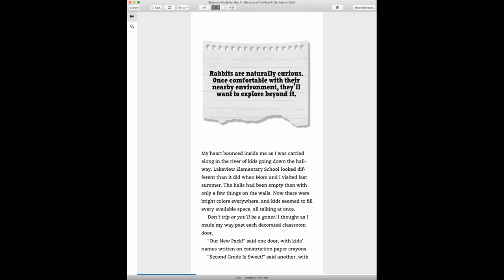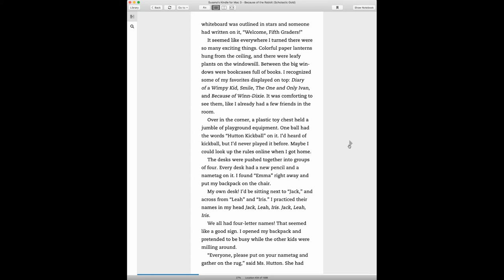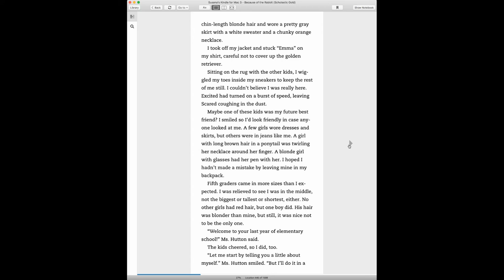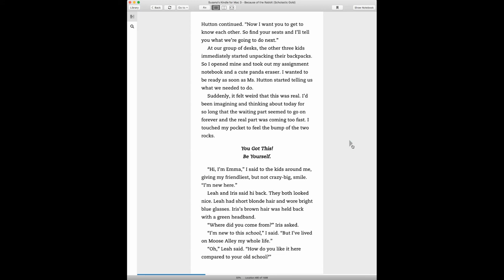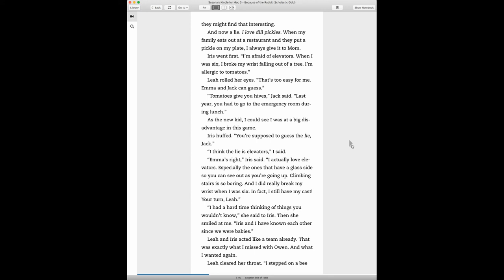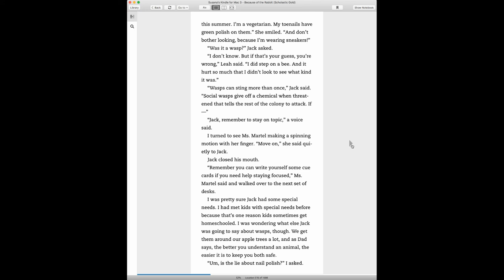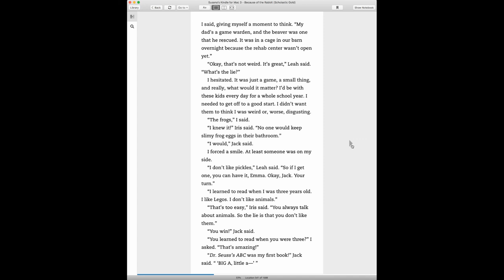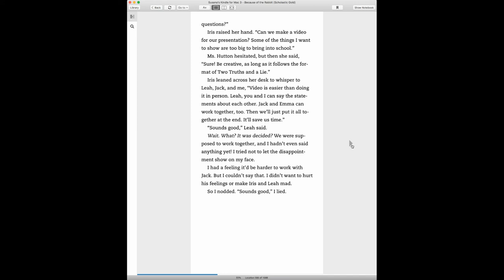Because of the Rabbit Ch 5 Rabbits are naturally curious Once comfortable with their nearby envio